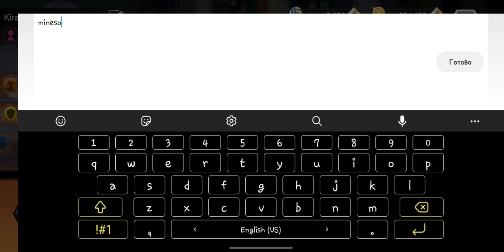COUPON CODE THE SPIKE VOLLEYBALL STORY | 2 COUPON CODE